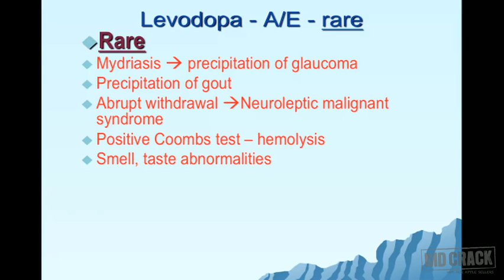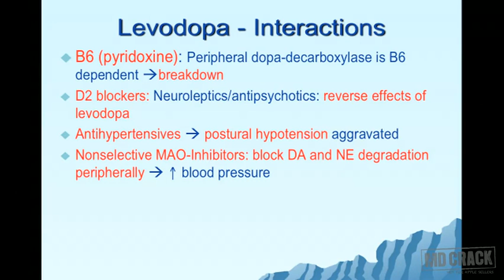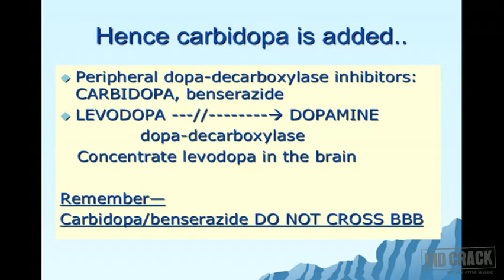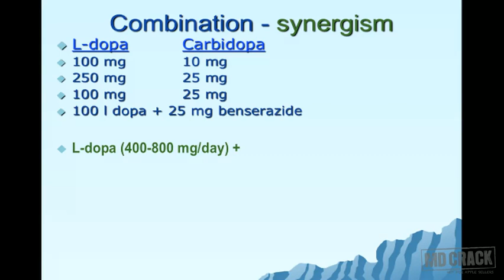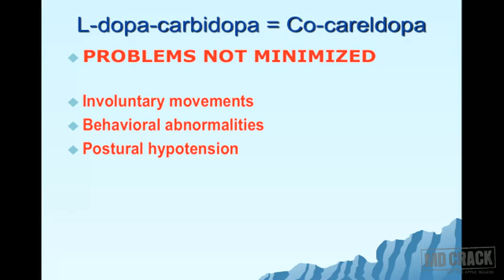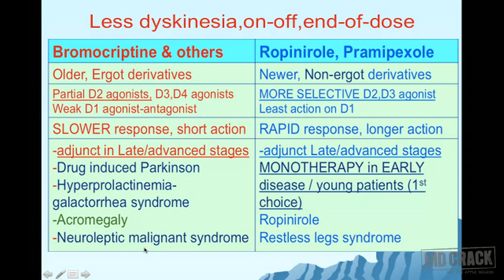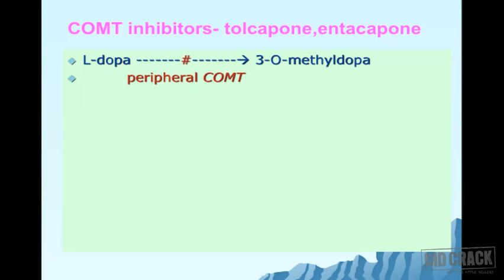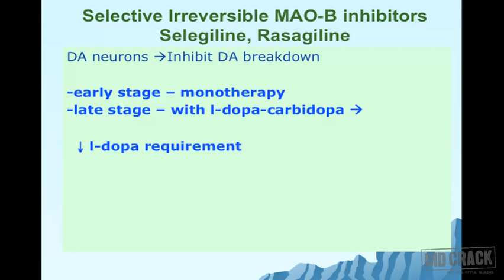Parkinsonism neurodegenerative Part 02